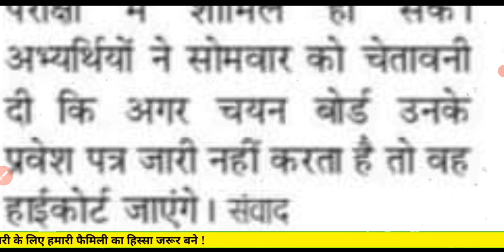TGT PGT 2021 प्रवेश पत्र अपलोड ? | TGT PGT 2021 EXAM DATE |TGT PGT 2021 ADMIT CARD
12460 Latest News Today.